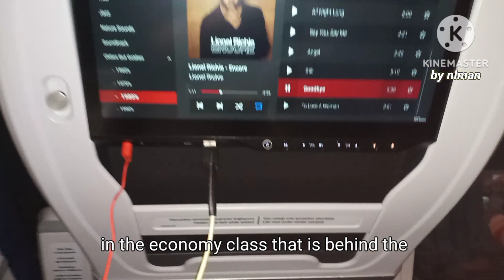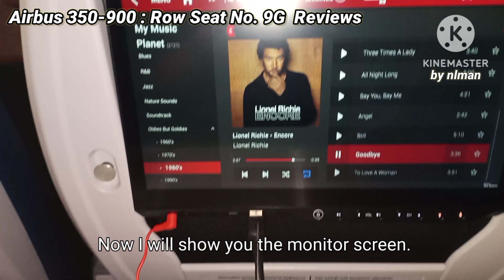Turkish Airlines Economy Class Airbus 350-900 : Row Seat No. 9G Reviews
Economy Class seat number from 8 to 10

As the cornerstone member in Airbus’ A350 Family, the A350-900 accommodates 300-350 passengers in a standard three-class configuration, and flies efficiently on everything from short-range segments to ultra-long-range routes of up to 9,700nm (18,000km) non-stop.